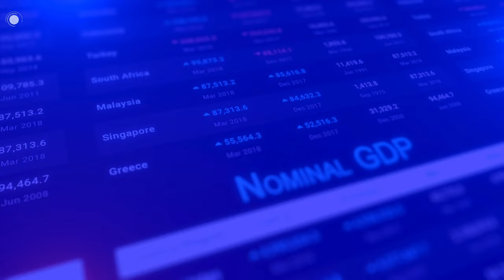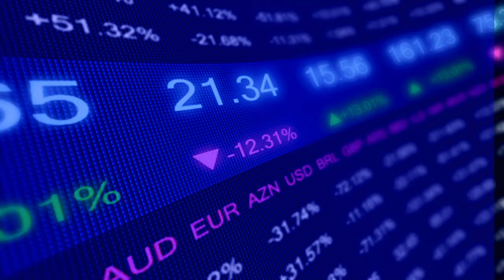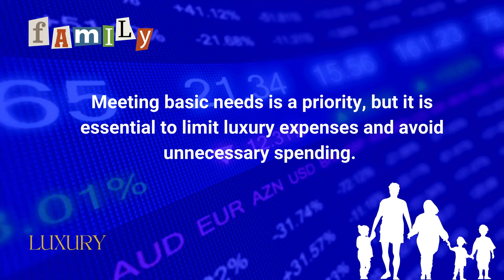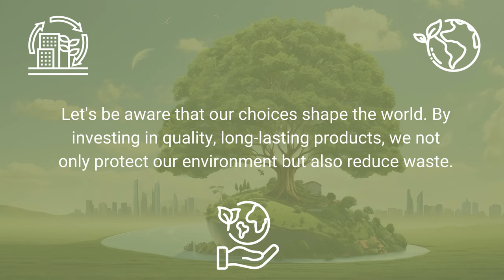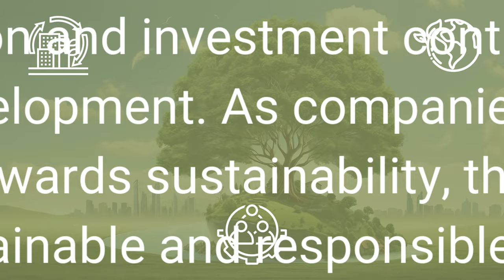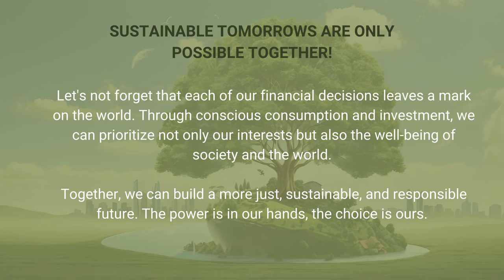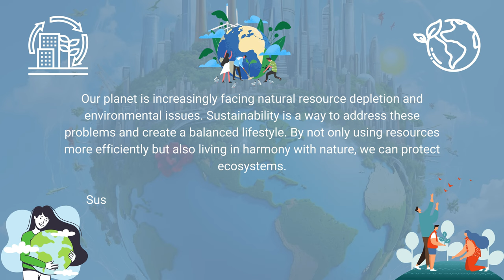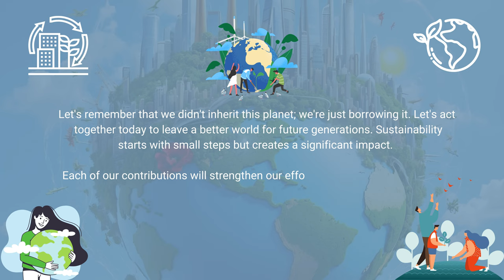Family Economy and the Aftermath of Financial Investment ATM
AFTER THE MONEY
1.Episode : The Power of Accumulation and Investment
2.Episode : Family Economics and Budget Planning
3.Episode : Sustainability